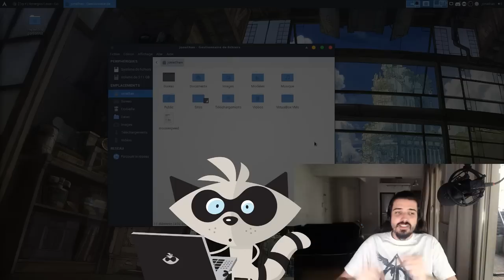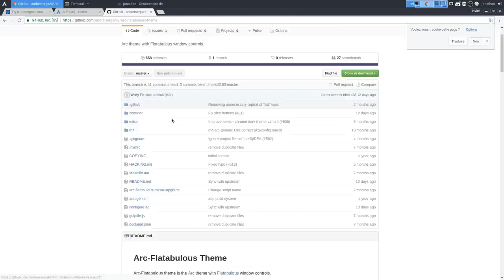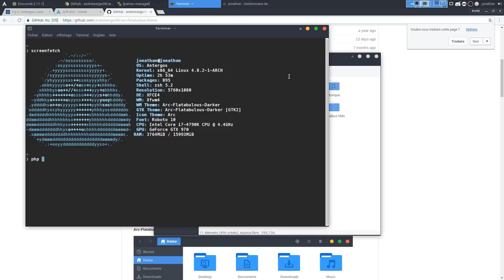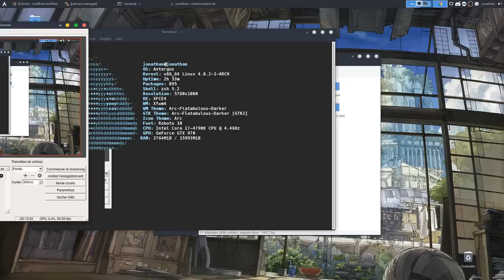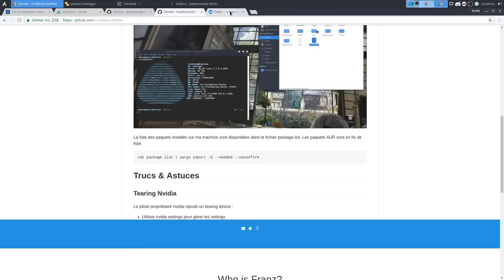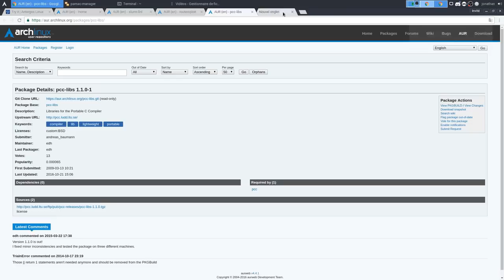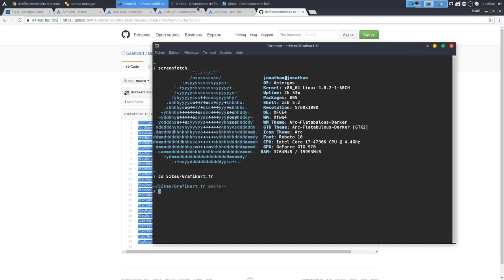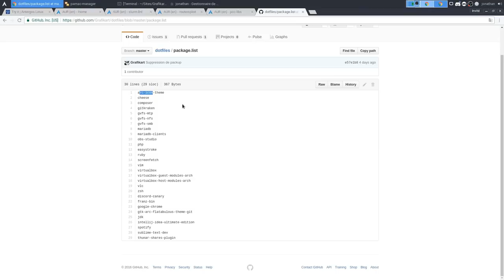A propos : Mon environnement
"*Quelle distrib Linux tu utilises ?*" "*Il est bizarre ton thème Windows*" sont des questions qui reviennent assez souvent en ce moment sur les tutoriels récents. Aussi, je voulais faire le point sur l'environnement que j'utilise pour travailler et enregistrer les vidéos.